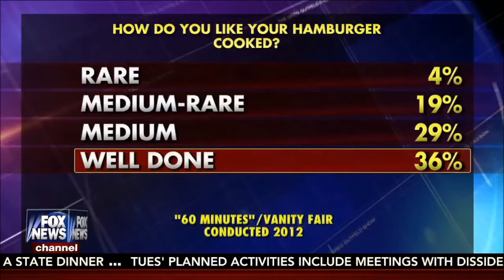03-19-16 Kat Timpf on The Greg Gutfeld Show - Millennials in Great Steak Debate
In this segment of The Greg Gutfeld Show, Katherine Timpf and Joanne Nosuchinsky star in a Millennial Moment-like production.